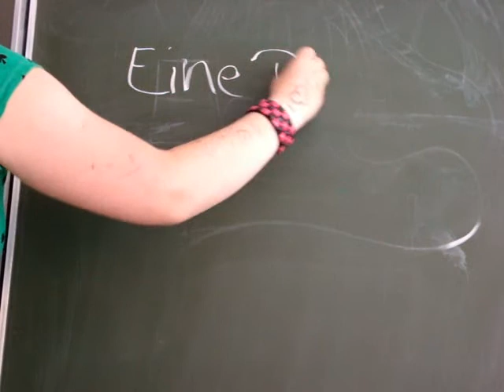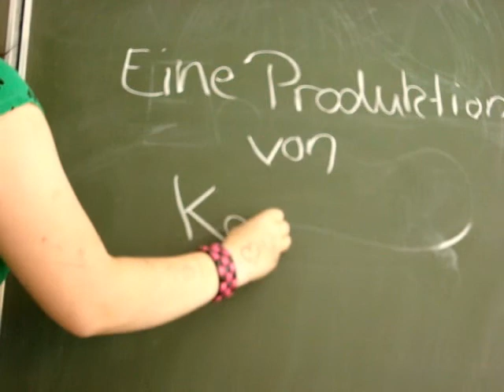Minifilm :3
Kai und Lisa haben einen kleinen Film mit Kreide und Tafel gemacht! :D